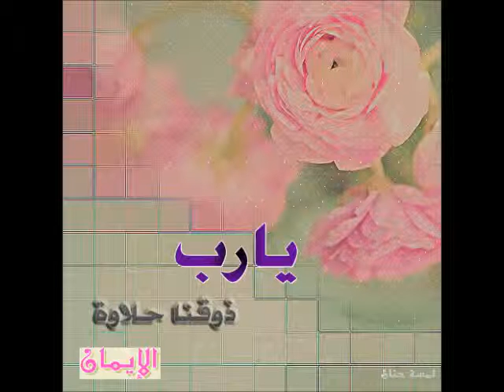حلاوة الإيمان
حلاوة الإيمان لـ الشيخ صالح المغامسي - رائعه جدا لاتنسى ذكر الله لاتنسى ذكر الله